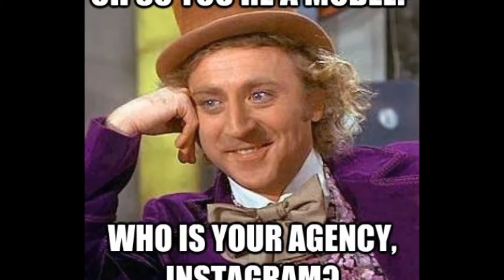WTF HAPPEND HERE